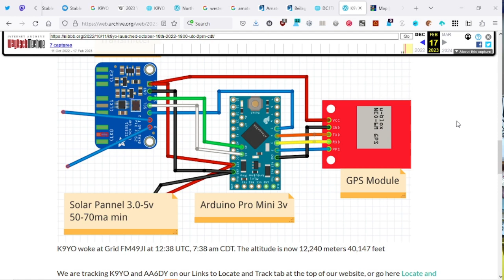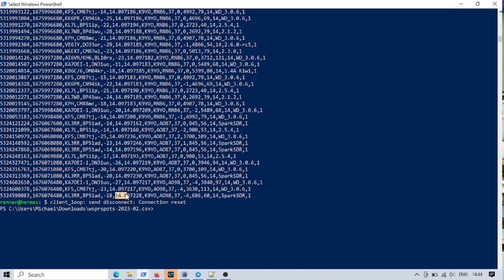Hat die Air Force einen Amateurfunkballon abgeschossen?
Am 17. Februar kam das letzte Lebenszeichen vom Pico Balloon K9YO-15, auf 20m via WSPR über Kanada. Am 17. Februar schoss die US-Airforce auch einen Ballon über Kanda ab, von dem nicht ausgeschlossen werden konnte dass es sich um einen chinesichen Spionaballon handelt.

0:00 Kann es sein .?
0:30 Intro
0:40 Pico-Ballon von K9YO
1:00 Forschungsseite ist verschwunden
1:40 WSPR-Daten auf 20m
2:50 Pico-Ballons sind legal
3:00 Details zum Ballonmaterial selbst
4:00 Angenehme QSOs, 73 und bye bye